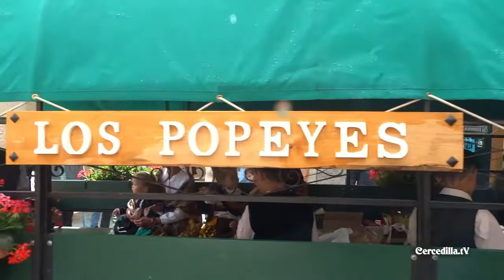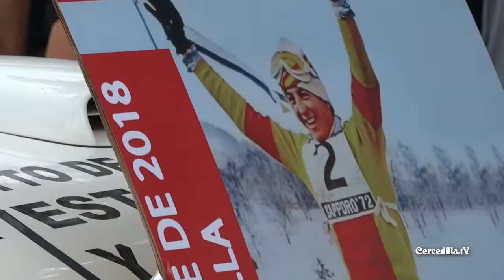Romería 2018 de Cercedilla Primera Parte